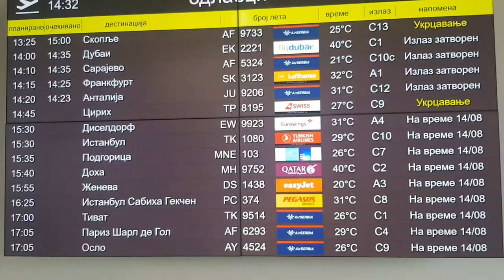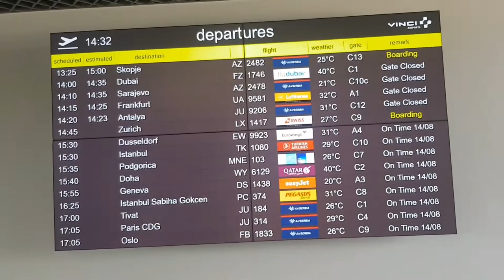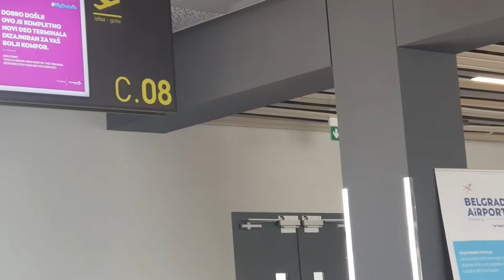Serbia To Turkey My Full Travel Vlog August 2022 ! Travel ! Tour !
travel 2022
journey 2022
tour 2022
full journey

Hello friends in this video you will find my full travel from Serbia to Turkey. During the travel I tried my best to capture all beautiful views and share all information regarding my journey.